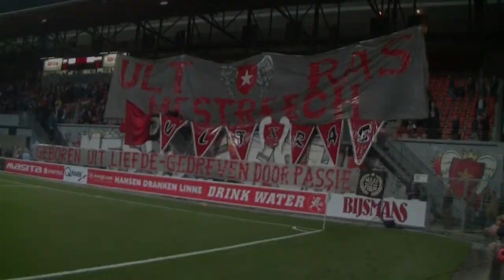Ultras Mestreech 10 jaar - Aftermovie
Aftermovie van de festiviteiten rondom het 10-jarig bestaan van Ultras Mestreech